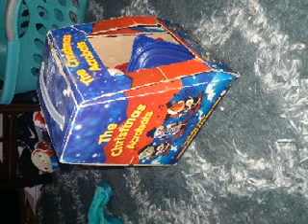Keerding Toys The Christmas Acrobats audio but it doesnt cut off at the end